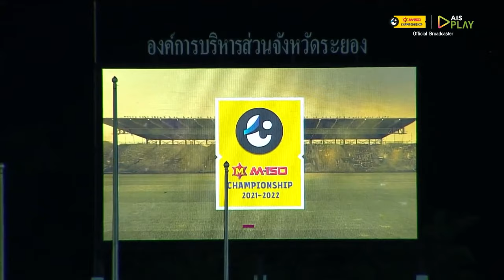ไฮไลท์ ระยอง เอฟซี พบ นครปฐม ยูไนเต็ด | M-150 แชมเปี้ยนชิพ 2021/22 | 12-02-2565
ชมการถ่ายทอดสดผ่านทาง AIS PLAY ครบจบที่เดียว
ติดตามชมไฮไลท์ M-150 แชมเปี้ยนชิพ ทุกคู่ ทุกประตู ได้ที่ Official Youtube Channel จากไทยลีก ที่นี่